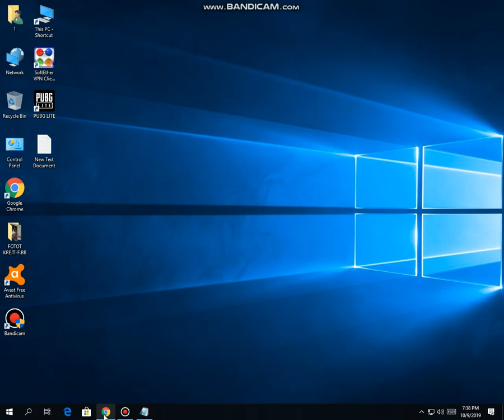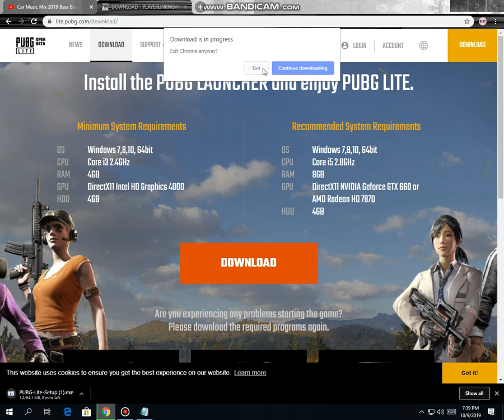Si ta Instaloni PUBG LITE PC 100%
Loj te kendeshme